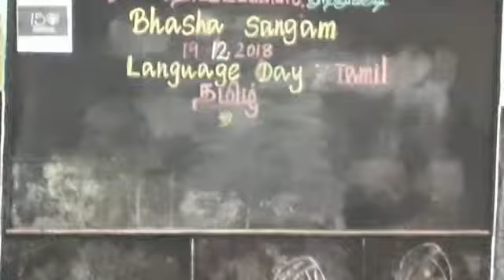GPS.Thuthukudi.bhasha sangam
Video from நன்னிலம் நடேஷ்